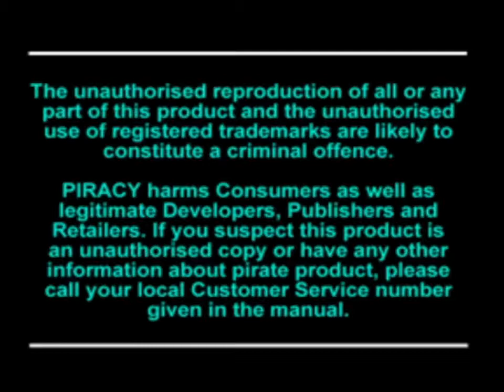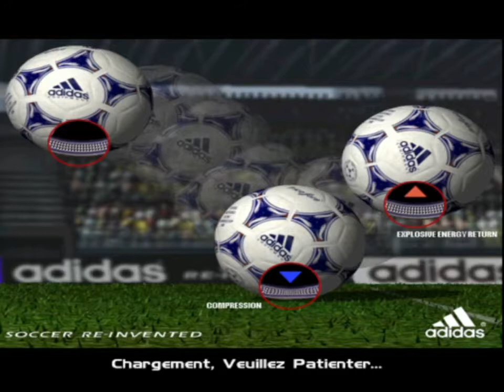Adidas Power Soccer 98 (Playstation) Sony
Adidas Power Soccer 98 (Playstation) Sony "Montpellier Vs Bastia"
RétroGaming 2.0 ;0) Vous présente "Adidas Power Soccer 98"Grâce à la technologie de caméra dynamique, vous obtiendrez la meilleure vue de l'action et la caméra ne manquera pas une seule passe, un tacle glissé ou un dribble court. Tout cela se combine pour donner au jeu l'impression d'être diffusé en direct. Si le réalisme n'est pas ce que vous recherchez, ou si les arbitres continuent de récompenser votre jeu avec des cartons rouges, passez du mode Simulation au mode Arcade. Avec moins de règles et un jeu plus rapide, le mode Arcade crée un jeu ouvert avec beaucoup de points. ADIDAS POWER SOCCER '98 offre suffisamment d'action pour que les fans et les observateurs occasionnels du football restent captivés par le sport le plus populaire au monde.

Détails du jeu :
Nom : Adidas Power Soccer 98
Première sortie : 30 juin 1998
Plateforme (s) :  (Playstation) Sony
Développeur (s) : Shen
Éditeur (s) :  Psygnosis
Genre (s) : Sports
Thème (s) : Football
Franchise (s) : Adidas
Alias : Adidas Power Soccer '98 (Amérique du Nord)

RétroGaming 2.0 ;0) Vous remercie bon visionnage ne perdons pas de temps et passons a la suite et au suivant!!! ;0).

RétroGaming 2.0 ;0)Presents you "Adidas Power Soccer 98" Thanks to the dynamic camera technology, you’ll get the best view of the action and the camera won’t miss a single flick pass, slide-tackle, or short dribble. All of this combines to make the game feel like a live broadcast. If realism is not what you are looking for, or if the refs keep rewarding your play with red cards, then switch from the Simulation mode to Arcade mode. With fewer rules and faster play, Arcade mode creates a wide-open game with lots of scoring. ADIDAS POWER SOCCER ’98 provides enough action to keep both fans and casual observers of soccer engrossed in the world’s most popular sport.

Game details:
Name: Adidas Power Soccer 98
First release: June 30, 1998
Platform(s): (Playstation) Sony
Developer(s): Shen
Publisher(s): Psygnosis
Genre(s): Sports
Theme(s): Soccer
Franchise(s): Adidas
Aliases: Adidas Power Soccer '98 (North America)